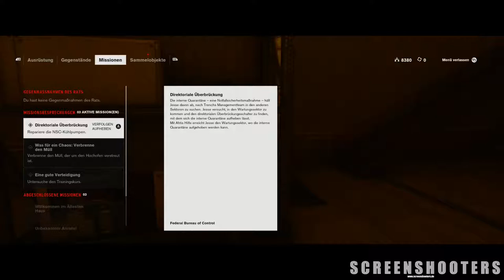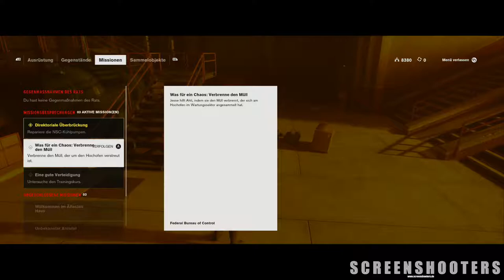Control - Teil 08 - Repariere die NSC-Kühlpumpen - Gameplay German - Windows/RTX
Let's Play Control Deutsch.
Control german gameplay.
Gespielt auf einem Windows PC mit NVIDIA RTX aktiviert.